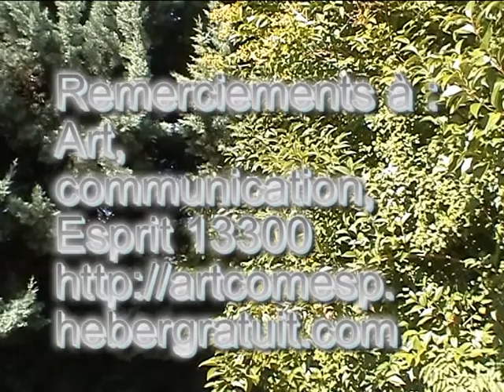initiation coreen art communication esprit 13300 base de communication artcomesp.avi